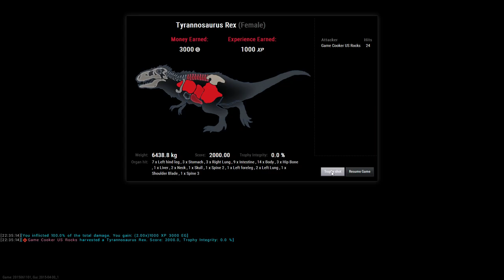theHunter: Primal T-Rex Kill Woods , Rock, Tracked 08.23.2015